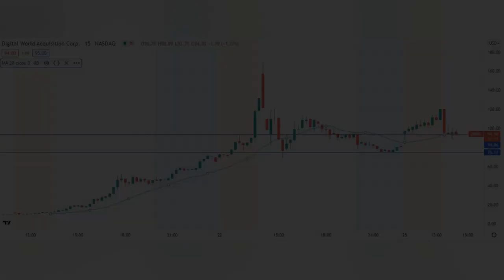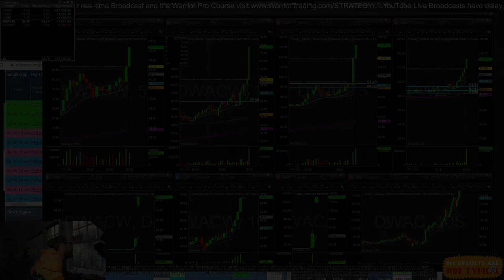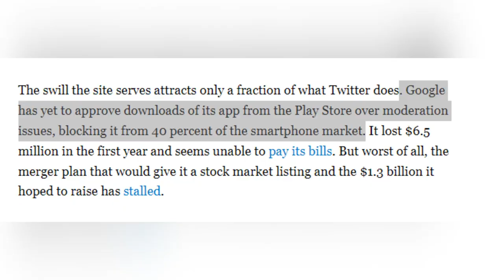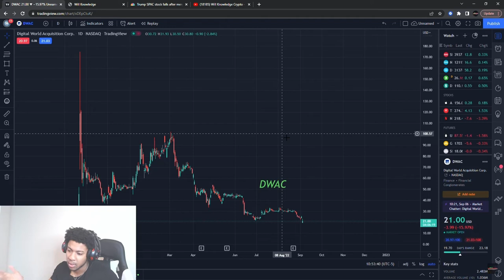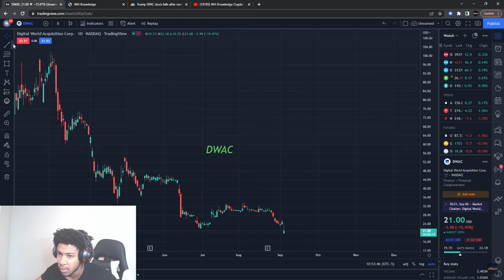DWAC short squeeze recap (21 Oct 2022)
First video, pls comment for feedback or next short squeeze recap idea!:)